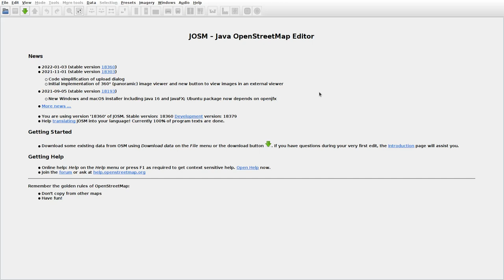JOSMrec1011 2022 02 14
Lithuania. Ditkūnai, Zarasai. Tracing buildings (mainly) in JOSM for openstreetmap.